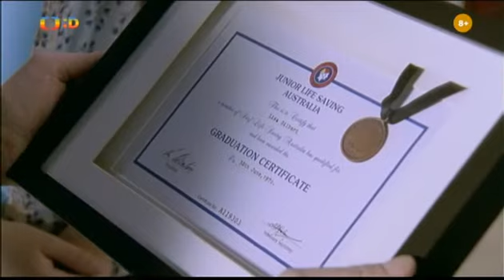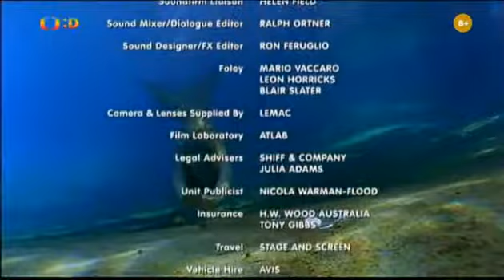H2O: Stačí přidat vodu S01 E10 🧜‍♀️ Kamera nikdy nelže (CZ) 🌊